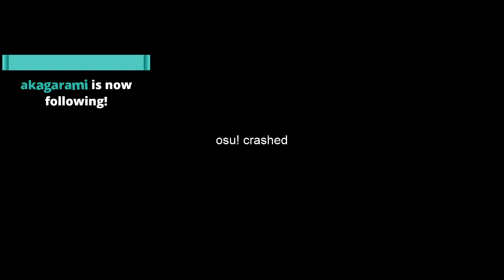SMST 5 Mapppool Showcase